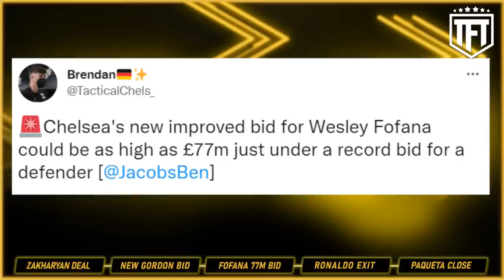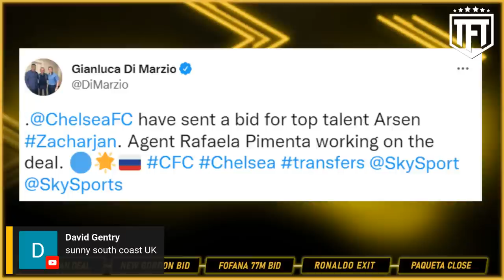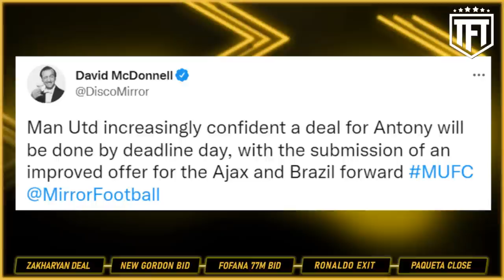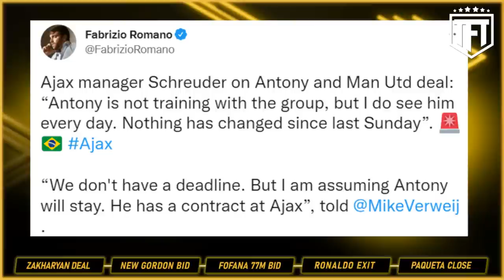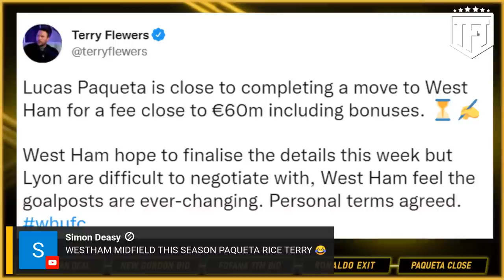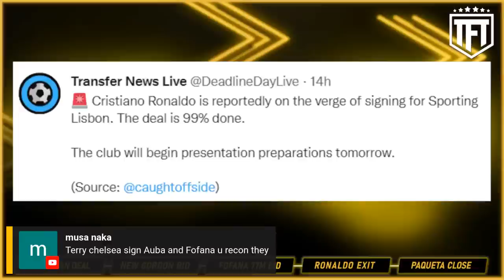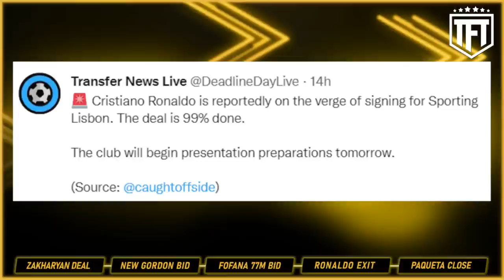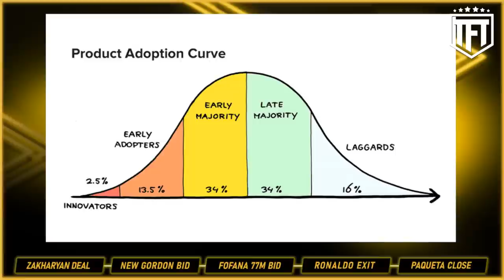£77m Fofana DEAL CLOSE! Antony IMMINENT! Gordon 60m BID & Zakharyan DEAL! Paqueta & Ronaldo Updates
We are Football Fan Media for real football fans, bringing you big match previews, post-match reaction, football news, reviews, tactical analysis, player debate & fan media reviews/opinions

0:00 - Intro
2:30 - £77m Fofana DEAL CLOSE!
15:00 - Antony IMMINENT!
22:00 - Paqueta to West Ham VERY CLOSE
30:00 - Liverpool Rant
45:00 - Ronaldo leaving
51:00 - Antony or Lynch